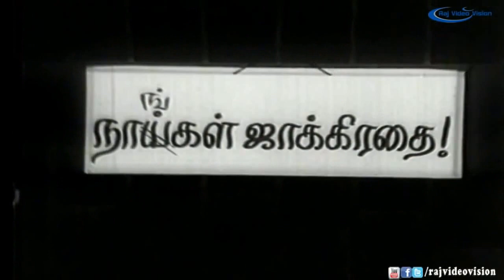Katrukenna Veli Kadalukkenna Moodi Gangai Vellam Sangukklle Adangi Vidathu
Best Collection of Tamil Melody Songs from 1970s to 1990s by Sivakumar Perumal
Movie: Avargal   Music: MSV   Singer: S.Janaki
Starring: Sujatha,Rajinikanth,Kamalahasan   Directed by KB  Released in 1977